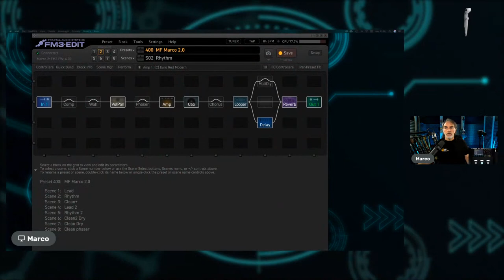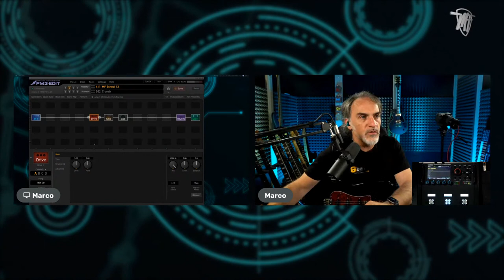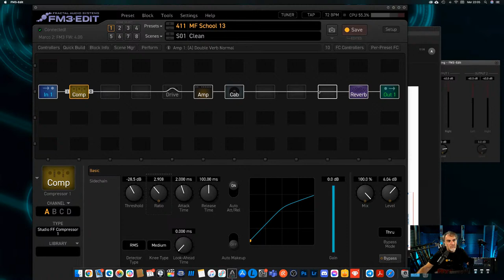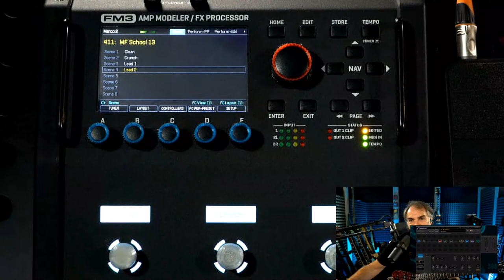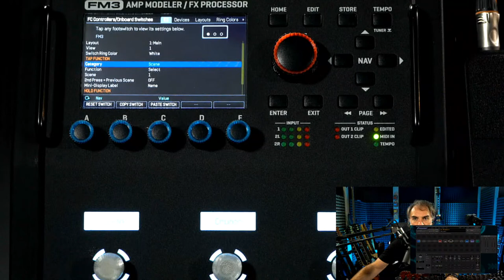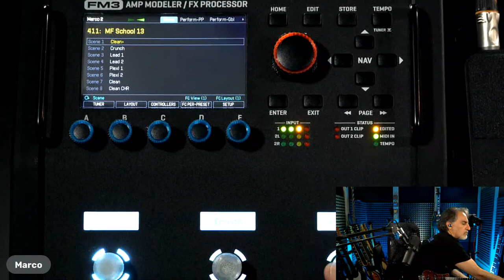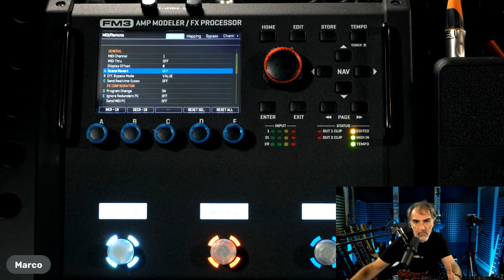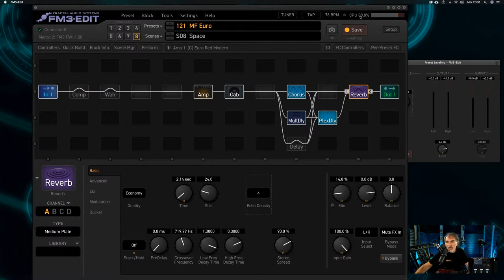Fractal School #13 - Come organizzare una patch per suonare dal vivo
Vediamo assieme quali sono i metodi migliore per organizzare le nostre patch per suonare dal vivo

00:04:10 - Introduzione
01:30:30 - richiamare più scene con la funzione toggle